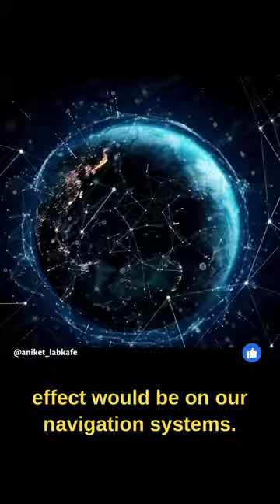What if earth's magnetic poles flips today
Discover the fascinating consequences of a magnetic pole flip in just 60 seconds! How would it affect our navigation systems, satellite communication, and the ozone layer? Find out in this intriguing short.
📚 K-12 friendly, perfect for students and science lovers